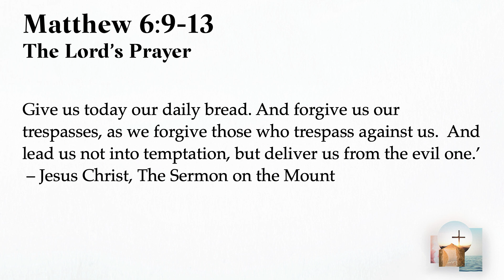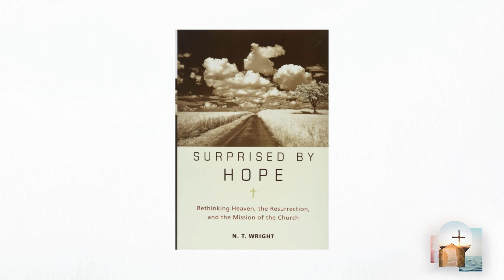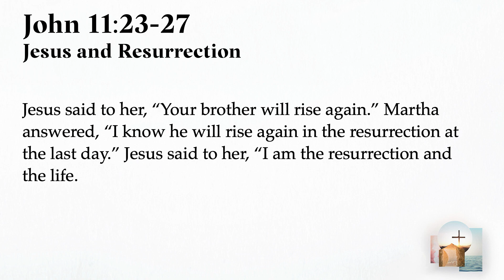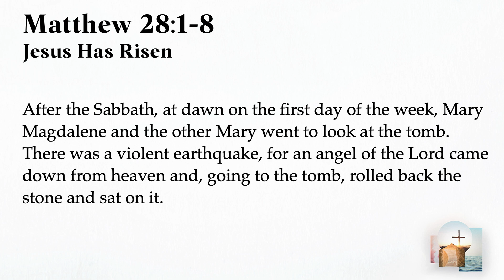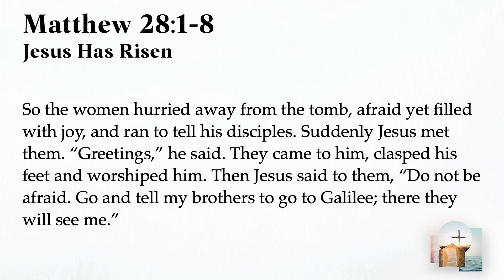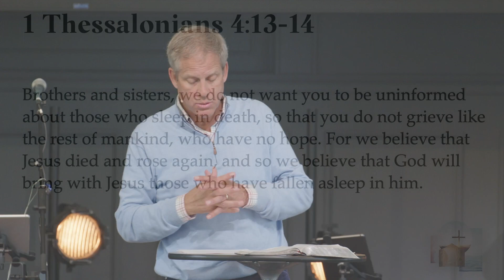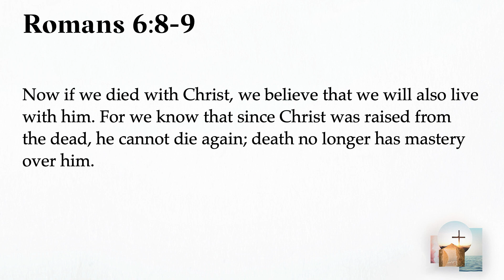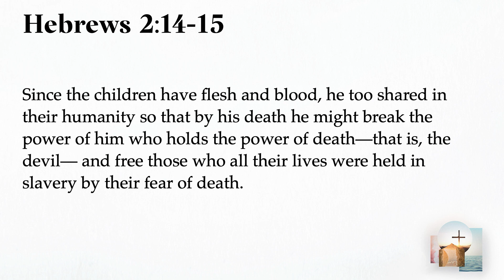Resurrection Sunday || Easter || 3/31/24